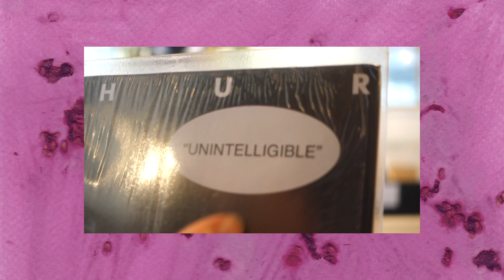Peter Broderick - What Happened To Your Heart (Live at Phonica Records)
In July, while plotting to surprise release his new album 'Blackberry' later in the summer, Peter Broderick visited some record stores to shoot acoustic performances of his new songs and remind us of the importance of those places that are struggling in these turbulent times.
First stop: Phonica Records with an acoustic rendition of 'What Happened To Your Heart'.

Filmed by Jérémie Lacker
Recorded by Silvana Piñon Rio
Edited by Peter Broderick
Animated & graded by Yuhki Oka
Art direction by Robert Raths